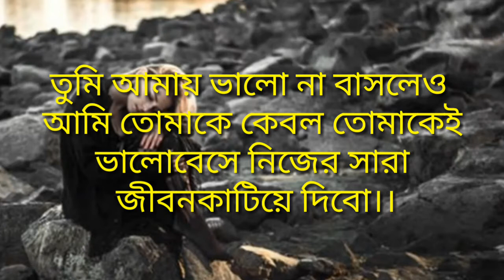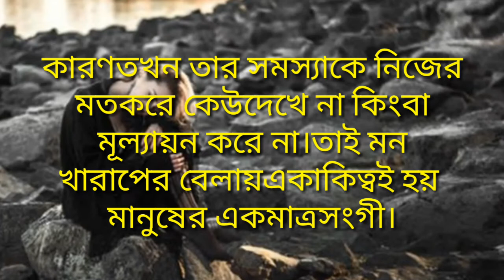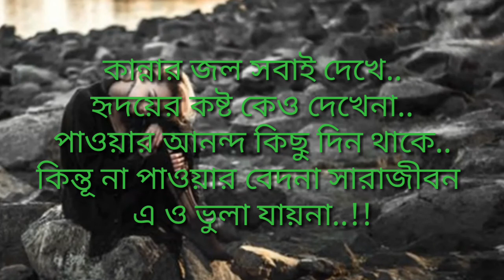আমি তোমাকে ভালোবাসি কেন জান? কারন তুমি আমকে কষ্ট দাও।।।Love Story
Sed_Love_Story

Description
heart touching quotes in Bangla || heart touching motivational quotas in Bangla | emotional Bani

queries solve👇

Heart Touching Quotes 2022
Heart Touching Quotes in Bangla
Inspirational Speech
Heart touching Quotes & emotional Quotes
Emotional love motivational video
Heart Touching Motivational Quotes
Inspirational speech
Heart touching motivational quotes Bangla
life changing video
Emotional love
motivational video
Love emotional video
Heart Touching Bangla Motivational Quotes
Powerful Heart touching Motivational Quotes In
Bangla
Bengali shayari
emotional video
inspirational quotes in Bangla
Bani
Bengali heart touching motivational quotes
Powerful Heart Touching Quotes In Bangla
New Life Inspirational Speech
Best Heart Touching Motivational Quotes in
bangla
Heart touching and Emotional quotes in Bangla
Love quotes in Bangla
Powerful Heart touching Motivational Quotos In
Bangla